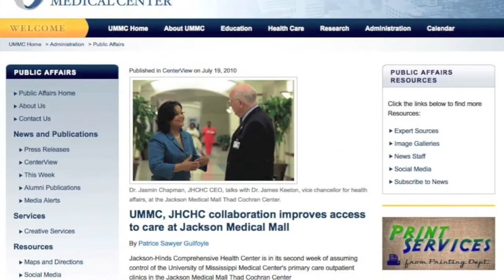Jackson-Hinds Comprehensive Health Center University of Mississippi Medical Center UMMC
Jackson-Hinds Comprehensive Health Center University of Mississippi Medical Center UMMC  Resident Program.

Produced by Markeese Robinson
Recoreded by Timothy Smith and Markeese Robinson